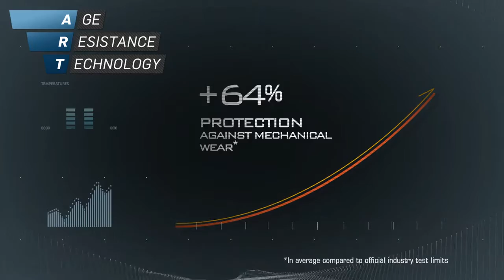2018 TOTAL QUARTZ CHOOSE THE BEST ENGINE OIL